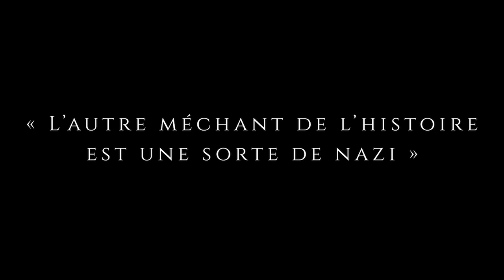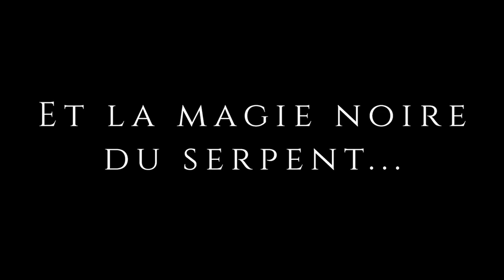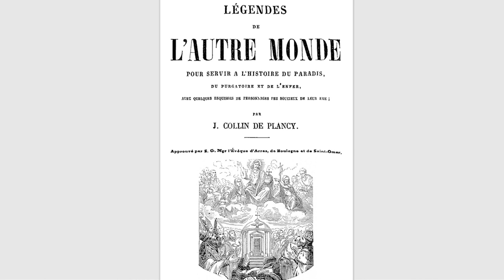Le " Porteur de Lumière " pour les Enfants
LIVRE: " Légende de l'autre monde " Par J. Collin de Plancy